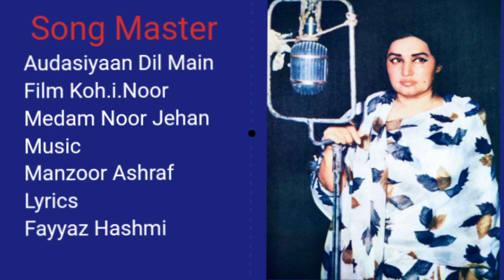NOOR JEHAN Audasiyaan Dil Main No gar Film Koh i Noor Music Manzoor Ashraf